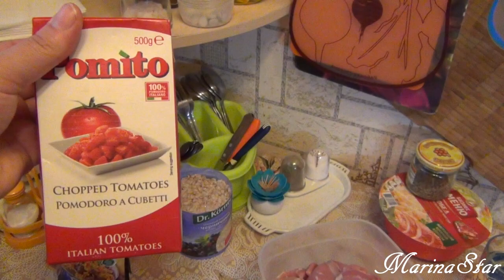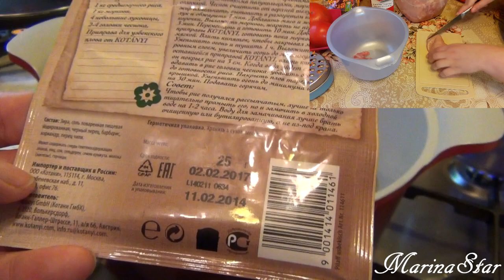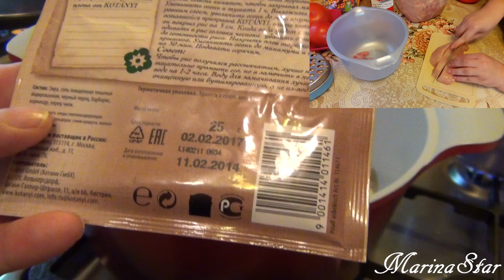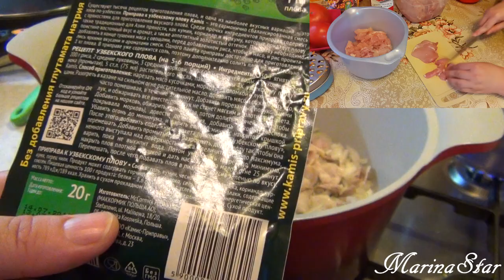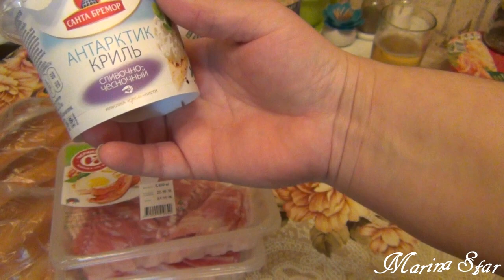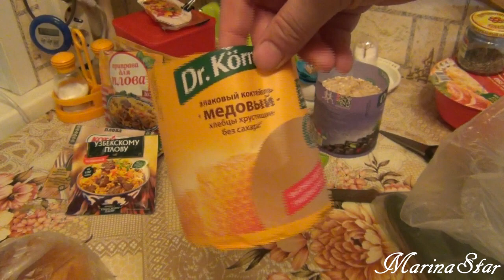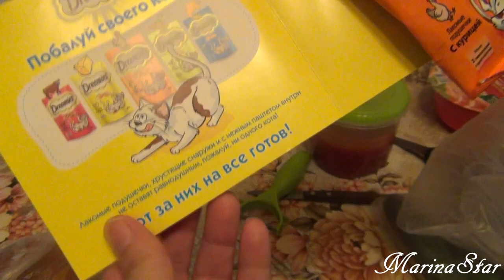ГОТОВИМ ПРОСТО ВКУСНО : Готовлю плов и болтаю с Вами